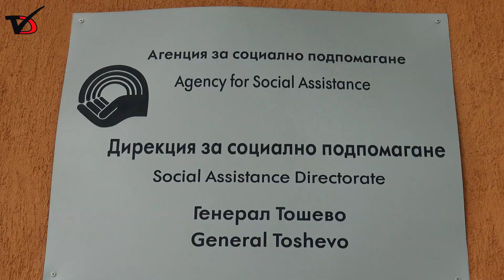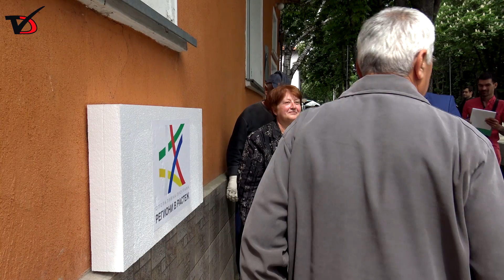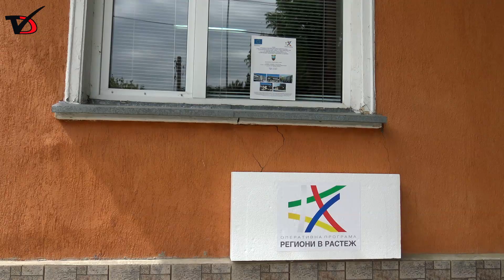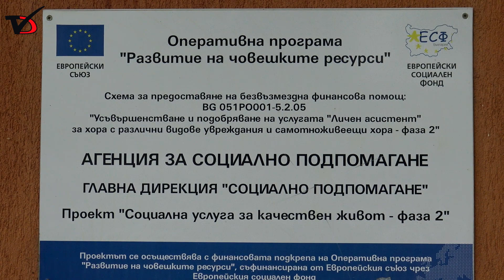Санират сградата на Дирекция „Социално подпомагане“ в Ген Тошево по проект